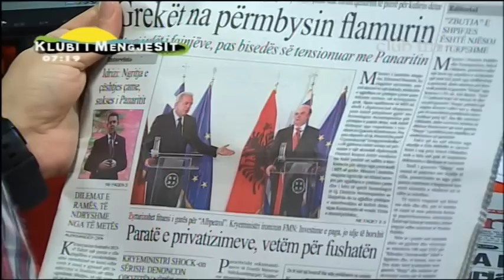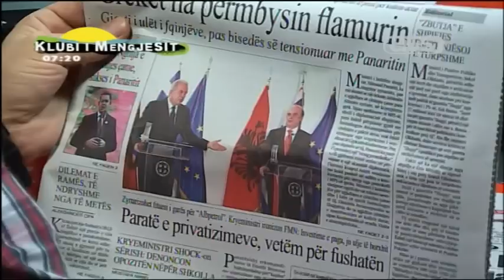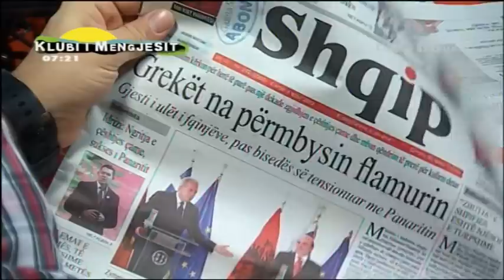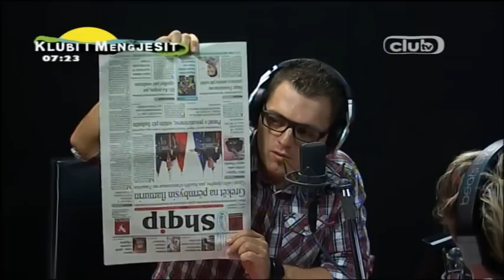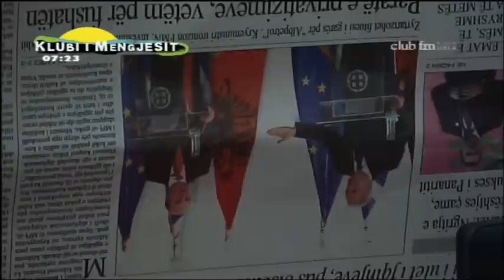Flamuri shqiptar i përmbysur në Athinë